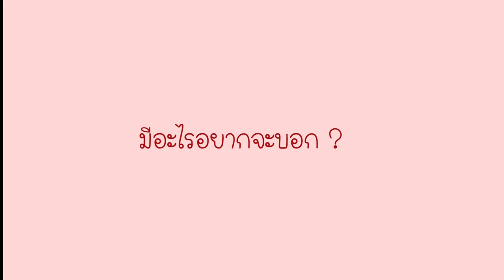Wedding Presentation GOLF & MAY 30/7/2560